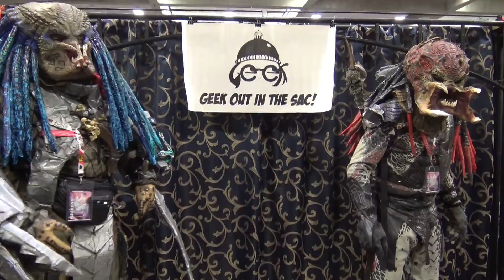Bunny Adventure:Episode 5::Video by Ken Shames